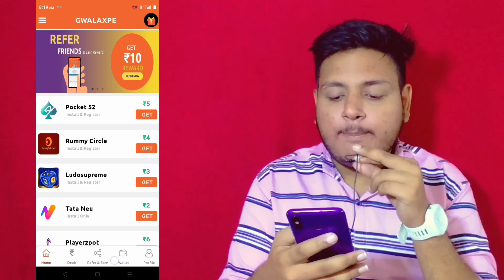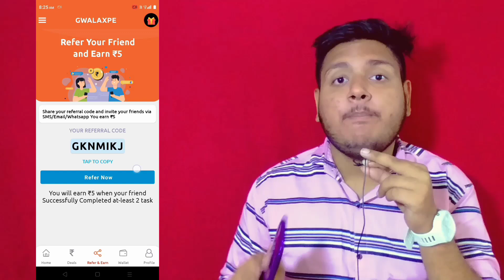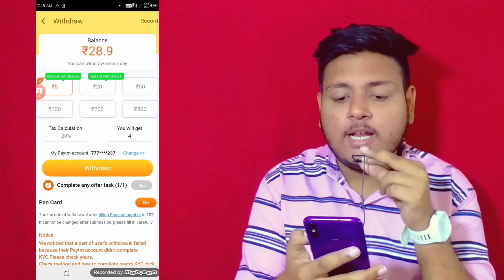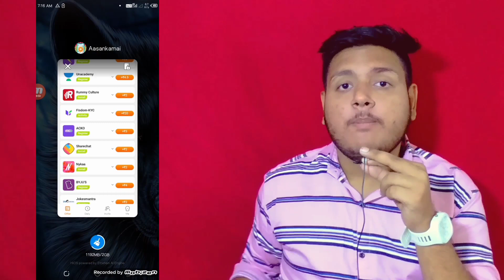🤑 Earn Rs.16 Free Paytm Cash INSTANT Paytm WALLET Earning App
Refer code - 10IYQZ